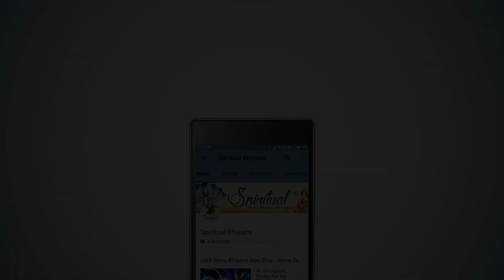𝐌𝐀𝐇𝐀𝐋𝐀𝐊𝐒𝐇𝐌𝐈 𝐀𝐒𝐇𝐓𝐀𝐊𝐀𝐌 𝟏𝟏 𝐓𝐈𝐌𝐄𝐒 | MAHALAXMI STOTRAM | महालक्ष्मी अष्टकमी | Lakshmi Mantra For Wealth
Mahalakshmi Ashtakam 11 Times | Mahalaxmi Stotram | Lakshmi Mantra For Wealth And Prosperity

श्री महालक्ष्मी अष्टकम को सबसे पहले देव राज इंद्र ने पढ़ा था और इसके निर्माता या लेखक इंद्र देव जी हैं श्री महालक्ष्मी अष्टकम, देवी लक्ष्मी जी का सबसे प्रिय गीत है। श्री महालक्ष्मी अष्टकम में इसके आठ दोहे हैं और इसलिए इसे अष्टकम कहा जाता है, जो कि अष्टकम का संस्कृत शब्द है। श्री महालक्ष्मी अष्टकम का नियमित पाठ करने से व्यक्ति को सफलता मिलती है, उसे अपने जीवन में किसी भी मामले में धन से संघर्ष नहीं करना पड़ता है। जो दिन में दो बार श्री महालक्ष्मी अष्टकम(Mahalakshmi Ashtakam) का पाठ करता है, उसके जीवन में धन की प्राप्ति होती है। दिन में तीन बार पढ़ने से जातक के शत्रुओं का नाश होता है। आस्था के साथ श्री महालक्ष्मी अष्टकम का पाठ करना चाहिए।

नियमित रूप से श्री महालक्ष्मी अष्टकम का पाठ या श्रवण करने से भक्त को सांसारिक सुख और सफलता प्राप्त होती है। यदि दिन में एक बार मंत्र का जाप किया जाए तो पापों का नाश होता है। दिन में दो बार मंत्र का पाठ करने से धन, समृद्धि और प्रचुरता सुनिश्चित होती है। श्री महालक्ष्मी अष्टकम के नियमित पाठ से अभ्यासी का सबसे बड़ा शत्रु (अहंकार) नष्ट हो जाता है।

Title - Mahalakshmi Ashtakam
Singer - Surabhi Banerjee
Lyricist: Traditional
Album - Navratri Bhajan Vol 1